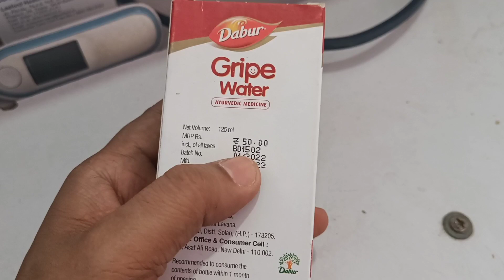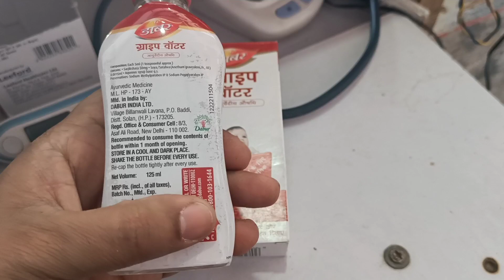Gripe water syrup//dabur gripe water syrup//बच्चों में पानी की पूर्ति करें ll लूज मोशन में मदद करें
नमस्ते दोस्तों मैं इस वीडियो में डाबर ग्राइप वाटर के बारे में रिव्यू किया हूं या बच्चों में पानी की पूर्ति करता है यदि बच्चों में अधिक लूज मोशन हो गई है बच्चे में बच्चे की बॉडी डिहाइड्रेट हो गई है तो ग्राइप वाटर का इस्तेमाल करने से बच्चे में पानी की पूर्ति करने जाती है बच्चों की लूज मोशन को ठीक करने में भी मदद करता है डाबर का ग्राइप वाटर व woodwards ग्राइप वाटर ननिहाल ग्राइप वाटर हमदर्द ऐसे बहुत सारे ब्रांड आपको मार्केट में देखने को मिल जाएंगे जो कि मात्र ₹50 में आपको किसी भी मेडिकल स्टोर पर मिल जाएंगे इस को पिलाने से बच्चों की जो loss motion की स्थिति है वह जल्दी से जल्दी ठीक हो जाती है वीडियो देखने के लिए धन्यवाद